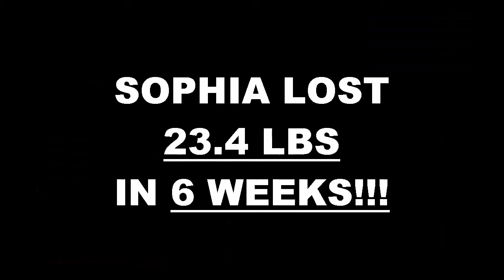Chino Hills Weight Loss Fitness 6 Week Challenge Results - Sophia Hernandez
We will now check the result of Sophia's 6 week weight loss challenge!